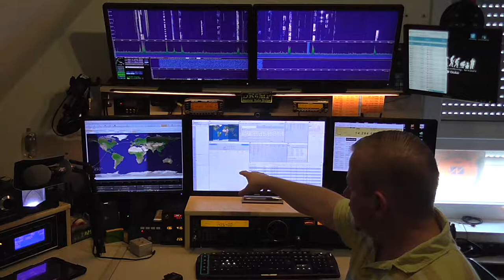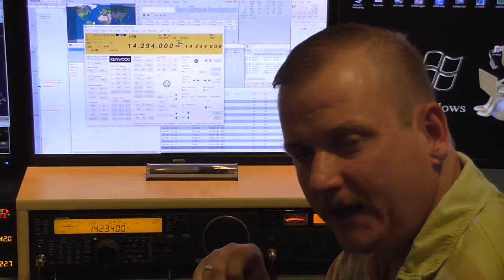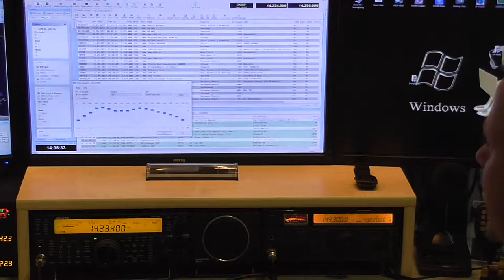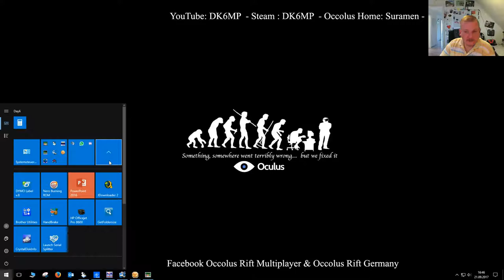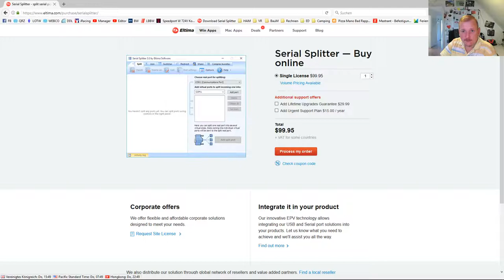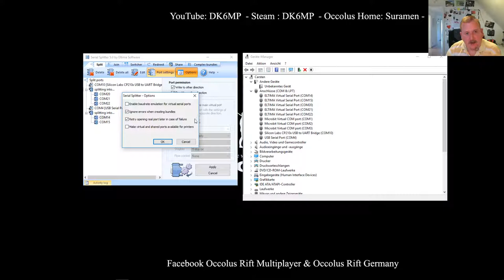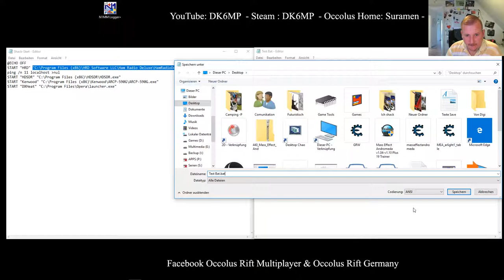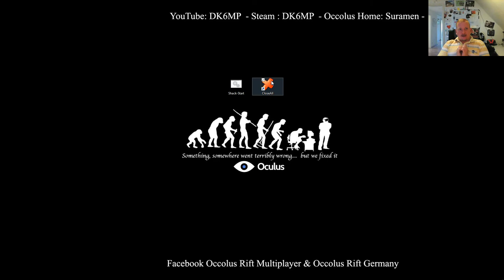[DK6MP] DE+ENG - Automatisierung im Shack - Batch Datei , Close all , Serial Splitter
Hallo Freunde , in diesem Video zeige ich wie ich mit einer Software ( Serial Splitter ) auf meinen TS590SG parallel mit 4 Programmen zugreife.
Ebenfalls auf meinen Rotor.
Ich zeige wie man mit einer BAT ( Batch ) Datei multiple Programme stratet und mit einem Klick wieder schließt.

in this Video i show you , how i use difrent Sofftware Simultan on one RS232 / Comport - How is Start my Software by a Bat / Batch File and how i Close all with ohne Klick.

best 73 the Carsten